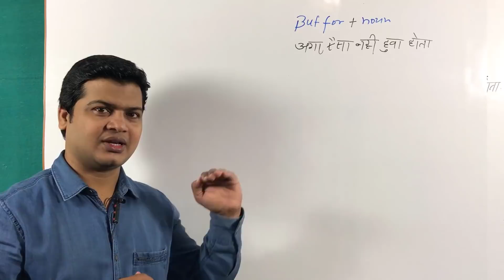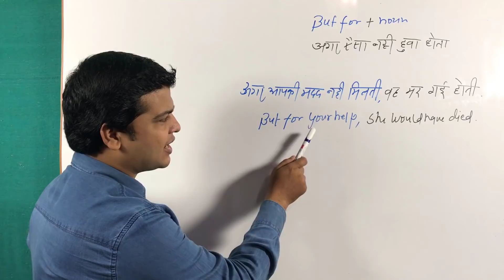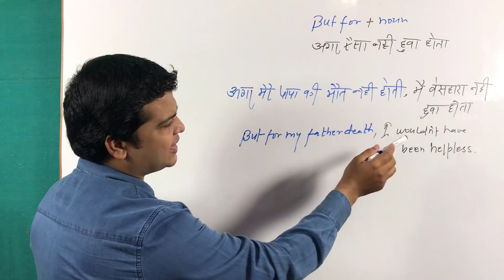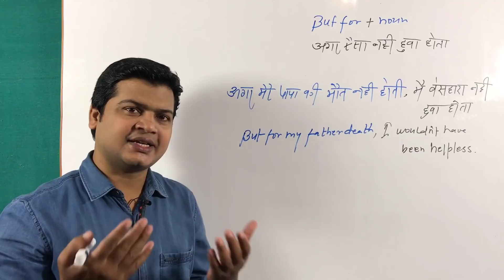Use of But for | Conditional sentences | Conditional Structure | English Grammar video by Taukir.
Hi Friends,
Today I am going to teach you about BUT FOR.